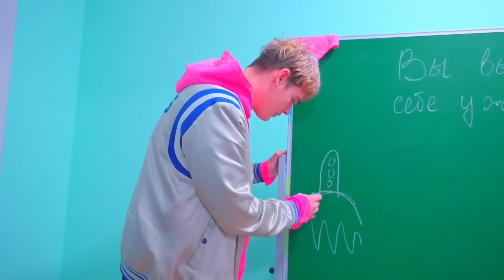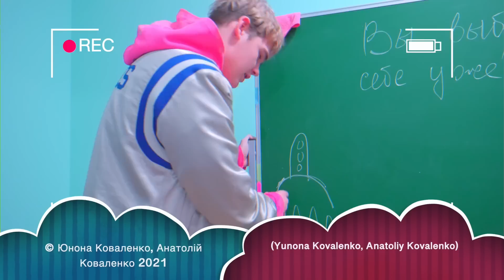SORA DIANEI A VENIT LA ȘCOALĂ! 24 de ore la școala lui Bunny!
Astăzi Diana a venit la școală cu sora ei mai mică, Dana! Diana s-a dus imediat la treburile ei și și-a lăsat sora singură! Cum a fost ziua ei la Bunny School? 24 de ore la școala lui Bunny!